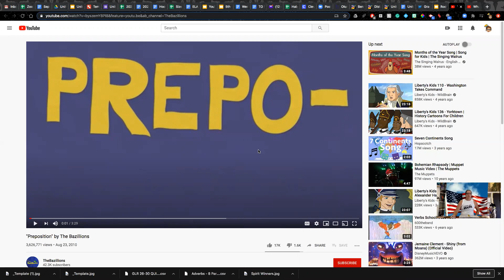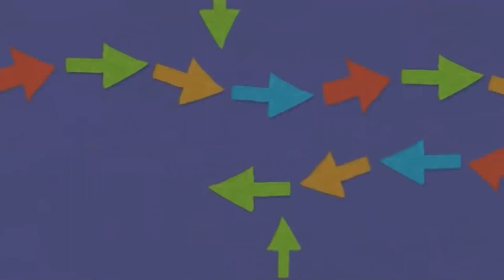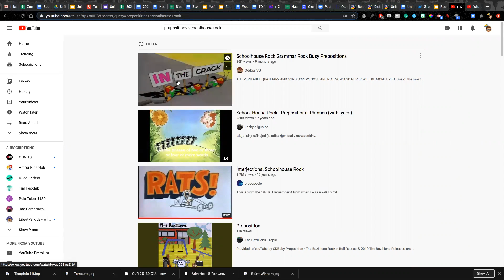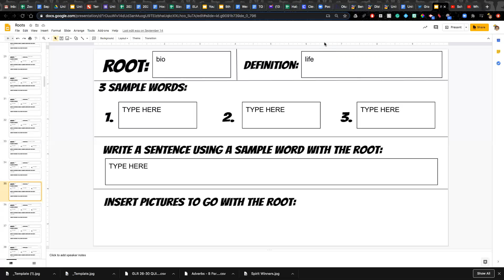GLR 31-35 and Prepositions Live Instruction 10/5